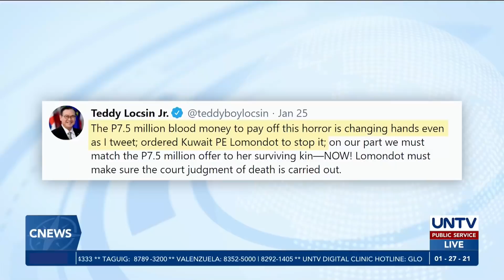P7.5M blood money sa kaso ni Villavende, hindi tatanggapin – DFA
Nanindigan ang Department of Foreign Affairs na hindi tatanggapin ang alok na 7.5 million pesos na blood money ng pamilya ng pumatay sa overseas Filipino worker sa Kuwait na si Jeanelyn Villavende.